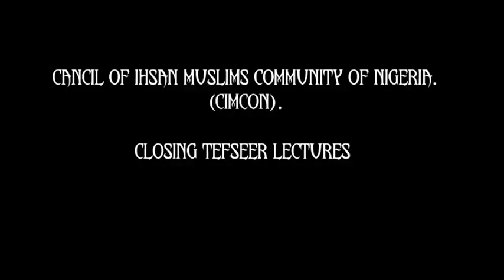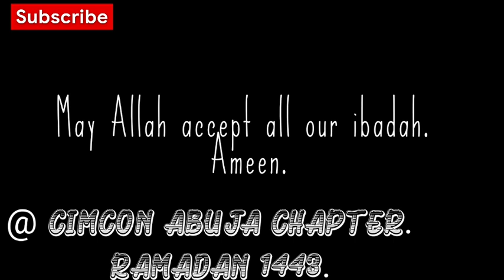CIMCON National Tafsir closing by Sheikh Dr Rabiu Tahir. At Abuja